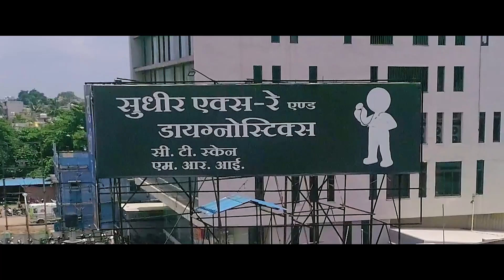रेलवे स्टेशन पर यात्रियों ने बताया किसकी बनने जा रही सरकार | Chhattisgarh Election | Tirandaj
छत्तीसगढ़िया टूरा पहुंचा दुर्ग रेलवे स्टेशन। यात्रियों ने बताया किसकी बनने जा रही सरकार। ऑटो चालकों ने भी बता दिया, किसकी बनने जा रही है सरकार।
Chhattisgarhia Tour reached Durg railway station. The passengers told whose government was going to be formed. Auto drivers also told whose government is going to be formed.